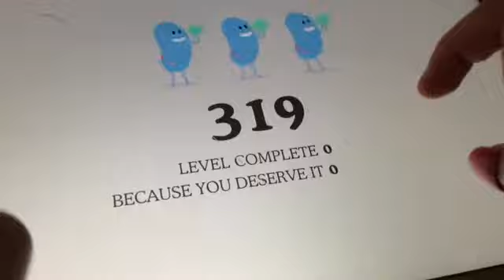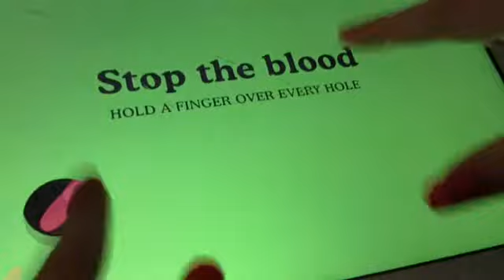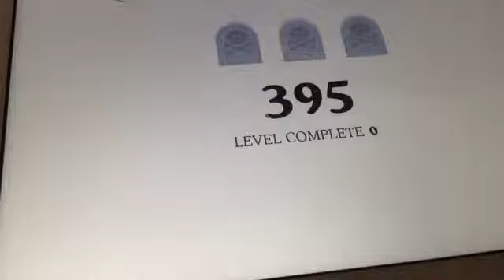Fun Fridays: Dumb Ways To Die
Early cause I have a lot to do on Friday :)
Also I am sick so I sound a bit weird, stuffed up nose.